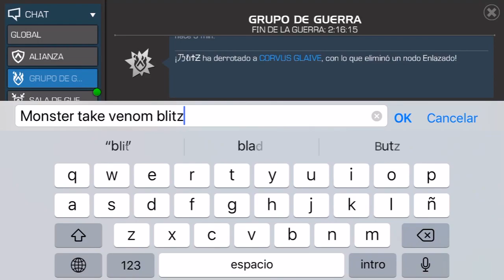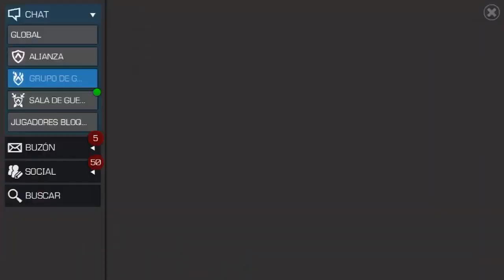Guerra de Alianzas: KenOB vs G&L1 (TMV1💀) | S11W11 | Marvel: Batalla de Superhéroes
Una guerra más y se termina esto.

KenOB vs G&L1 (TMV1💀)